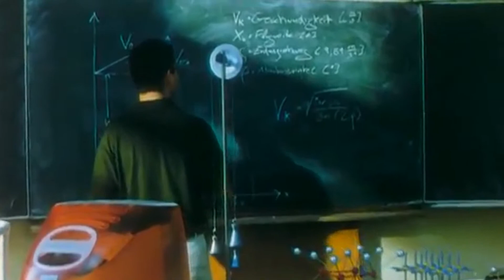Otra forma de abordar la violencia: en la penumbra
¿Es alemán un extranjero, en este caso un turco? Fatih Akin ha hecho su cine en Alemania, con una aproximación al entretenimiento por un lado, y los problemas de ser extranjero en un país con una legislación estricta.

En la penumbra aproxima al espectador al drama de una mujer y la violencia en contra de los extranjeros. El premio a mejor actriz obtenido por Diane Kruger es merecido. La amplia gama de emociones que despliega evidencian el gran trabajo que se conecta con precisión con el publico.